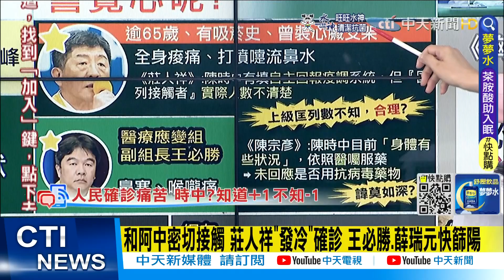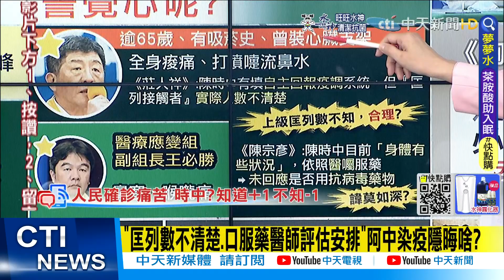【每日必看】莊人祥:陳時中填寫自主回報疫調系統.匡列人數不清楚@中天新聞CtiNews @健康我加1CtiHealthyme 20220614